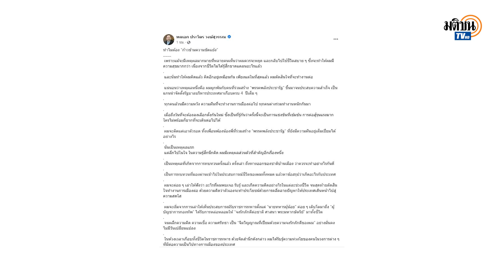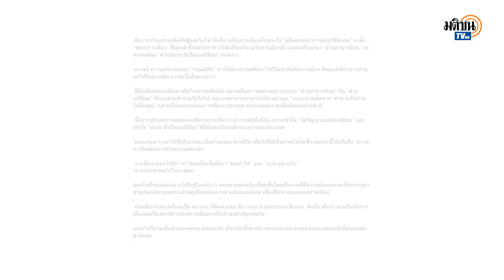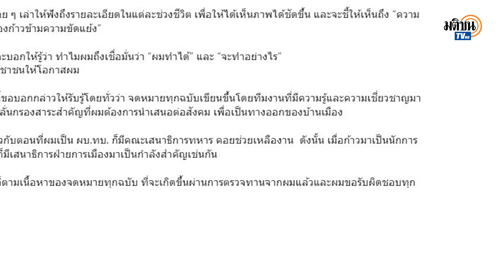"บิ๊กป้อม" เปิดใจ ทำไมไม่หยุดเล่นการเมือง ลั่นต้องก้าวข้ามความขัดแย้ง : Matichon TV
พล.อ.ประวิตร วงษ์สุวรรณ รองนายกรัฐมนตรีและหัวหน้าพรรคพลังประชารัฐ เปิดใจ ทำไมไม่หยุดเล่นการเมือง หลายคนเห็นว่าผมควรจะหยุด กลับไปใช้ชีวิตสบาย ๆ และทำไมต้องสร้างความขัดแย้ง